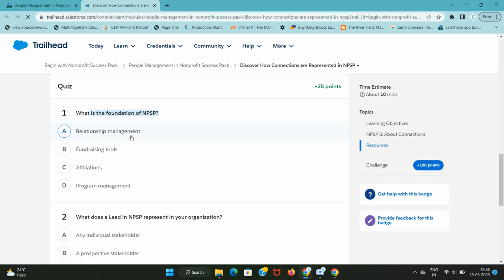Discover How Connections are Represented in NPSP | People Management in Nonprofit Success Pack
As a nonprofit, people are your most important resource—and managing those relationships is top priority. Regardless of whether you use NPSP for fundraising, program management, engagement, or all of the above, relationship management is the foundation.

There are five core objects in NPSP that represent the connections in your organization.

Account
Relationship
Lead (optional)
For a more detailed explanation of objects in NPSP, along with a guided tour of how you can use the data model to store information about your stakeholders and relationships, watch this video.